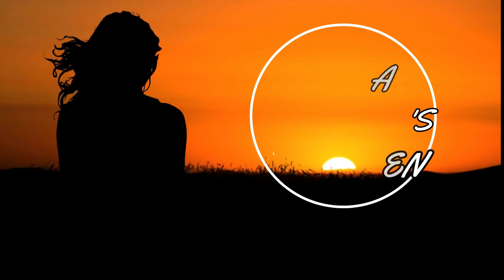V-228ದೇವರ ಮನೆಯಲ್ಲಿ ನಾನು ಏಕೆ ಕನ್ನಡಿ ಇಟ್ಟಿದ್ದೇನೆ.ರಸಂ ಬಗ್ಗೆ ಪೂರ್ಣ ವಿವರಣೆ.. COMPLETE GUIDE ABOUT RASAM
comletedetailaboutrasam rasam southindianrasam.